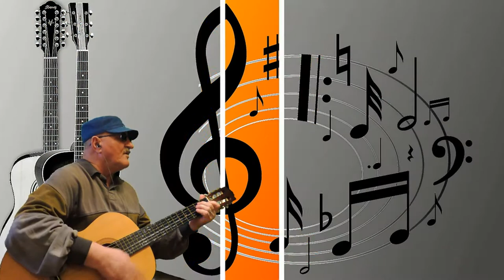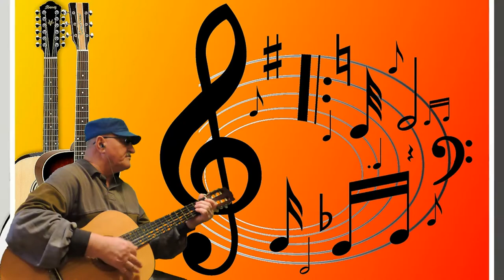Радостное утро воробья осенью (ДЕБЮТ ПЕСНИ) - Алексей Доктор Леший - бард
Предлагаем к вашему вниманию очередную новую песню,опять же тематика осеннего периода. Спасибо всем вам за внимание и понимание,очень надеемся что время зря не потратите послушав и посмотрев наш канал! С уважением ко всем Алексей Доктор Леший!